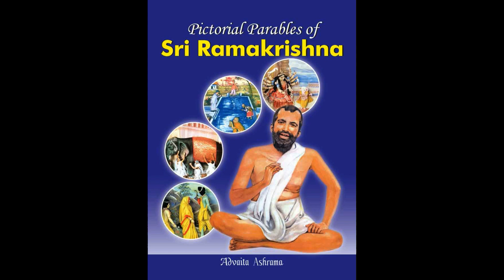Pictorial Parables of Sri Ramakrishna - Introduction